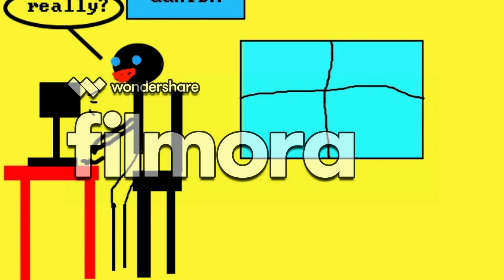what it feels like to have a bad PC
hey guys!! Do you have a ffaaaast computer?? Well not anymore! This video litery blew my mind when i saw it done prossessing.

here is a joke:
A: 1825